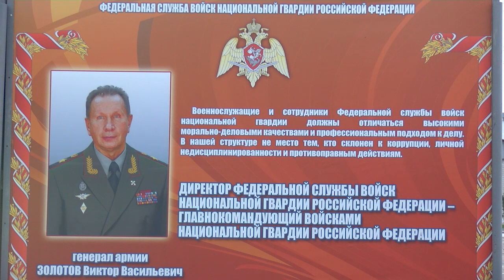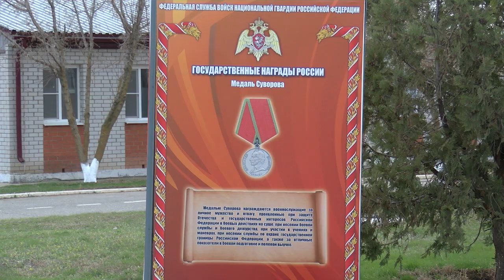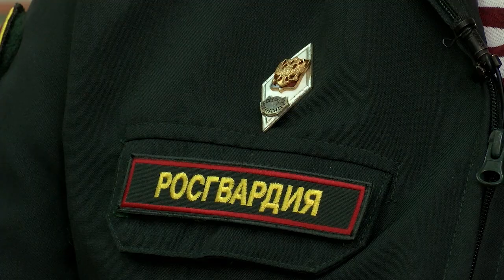АКТУАЛЬНОЕ ИНТЕРВЬЮ 27 03 2023